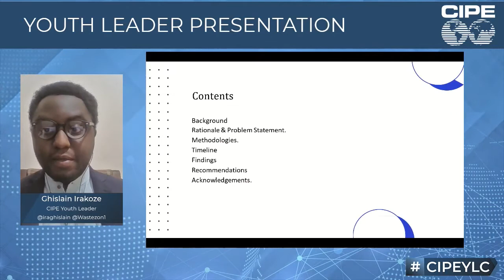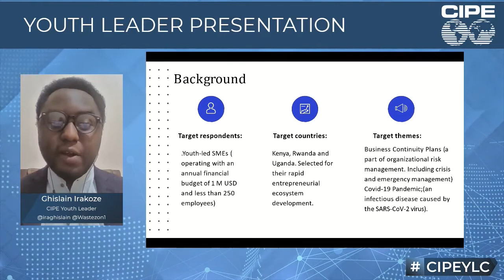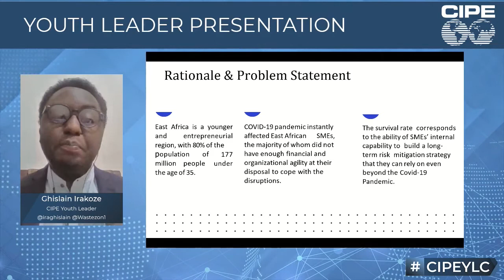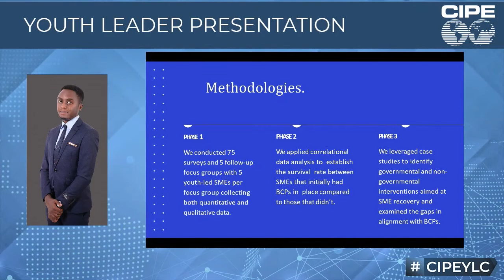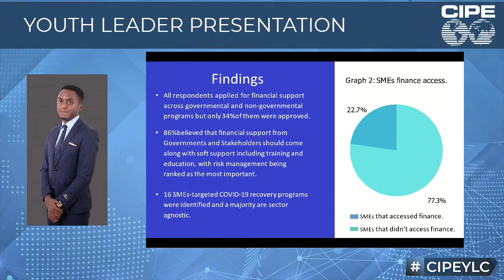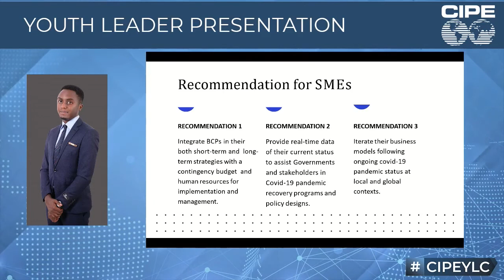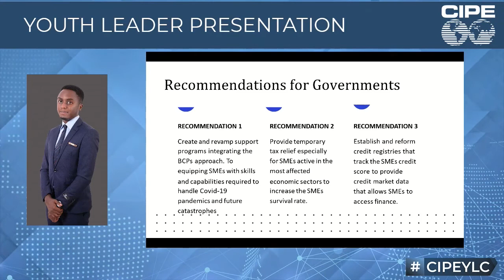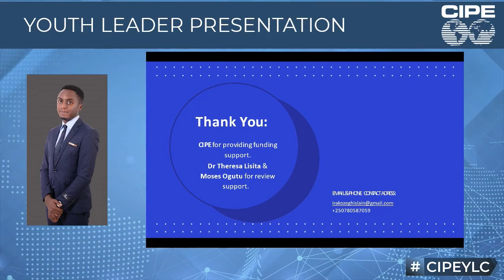CIPE Youth Leadership Conference: Youth Leader Ghislain Irakoze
CIPE's inaugural Youth Leadership Conference brought together CIPE staff, local partners, and relevant organizations from around the world to raise awareness about the most pressing economic and political challenges facing youth. The Conference demonstrated private sector-led solutions to current youth issues and showcase the research and advocacy projects of the Youth Leaders selected as part of CIPE’s Youth Leadership Program.

Building on CIPE’s previous work engaging with youth as future civic, political, and business leaders, the Youth Leadership Program is a four-month, non-residential program that aims to both increase the visibility of economic issues affecting youth, who are critical actors in the COVID-19 response, and to create a platform for young people to amplify their voices. CIPE selected five outstanding Youth Leaders, one each from Nigeria, Rwanda, the Philippines, Zambia, and Kenya. Each leader conducted either an advocacy or research project around the themes “Youth and Private Enterprise” or “Youth and Democracy.” You can learn more about the Program and the Youth Leaders

CIPE's Youth Leadership Conference aimed to foster dialogue, spark ideas, and encourage bold thinking about ways in which the private sector and multi-stakeholder collaboration can meet the needs of today's youth